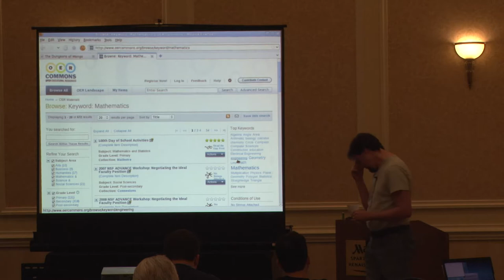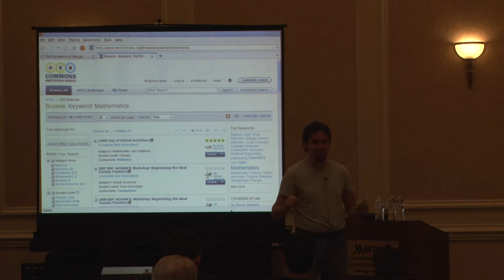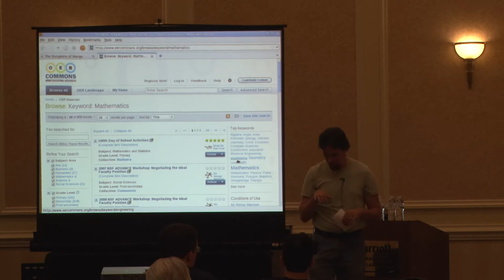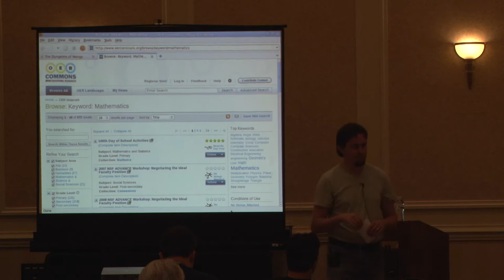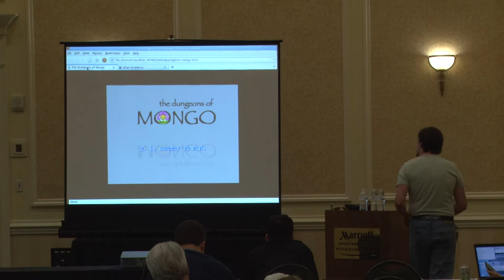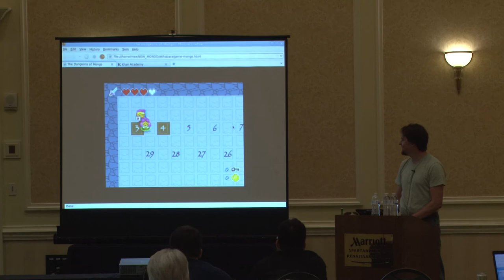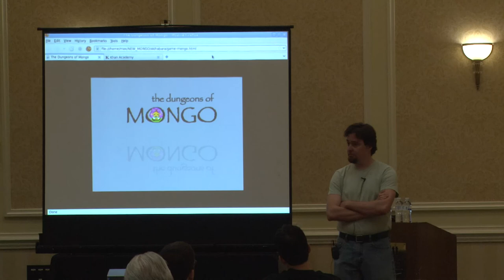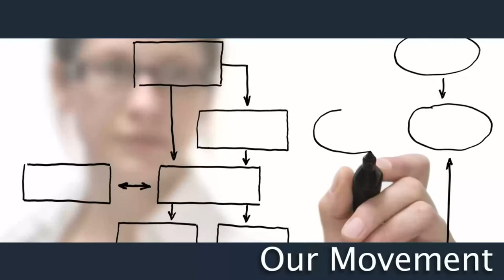2011 SouthEast LinuxFest - Greg DeKoenigsberg - Education and Open Source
2011 SouthEast LinuxFest - Greg DeKoenigsberg - What Education Can (and Can't) Learn From Open Source